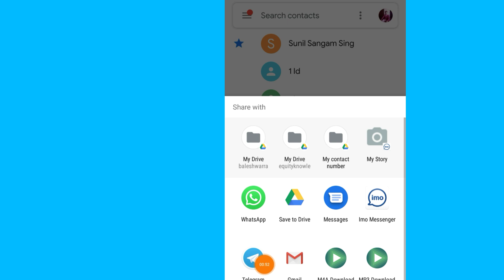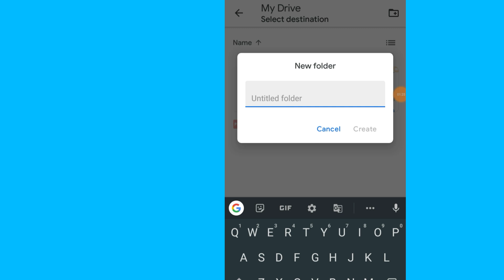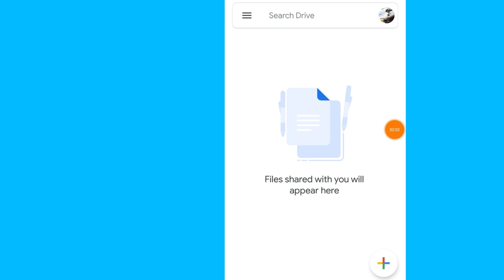google drive pe contact list kaise save kare, how to save contact list on Google drive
google drive pe contact kaise save kare
google drive pe contact kaise upload kare
google drive pe call recording kaise kare
how to save contact on google drive
how to save contact list on google drive
how to save information on google drive
how to save mobile contact on google drive
how to save contact in google drive in hindi
how to save contact in google drive in iphone
how to save my contacts on google drive
how to save phone data on google drive